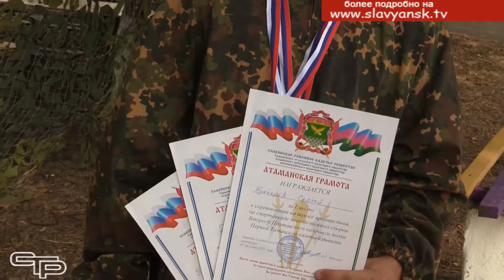Традиции казачества надежно сохраняются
Казачество по-прежнему привлекает людей активных, неравнодушных и патриотически настроенных. В традициях казачества – всегда быть готовыми к защите Отечества. Отсюда и повышенное внимание к военной подготовке казаков. Военно-полевые казачьи сборы – прекрасная возможность для того, чтобы продемонстрировать высокий уровень этой подготовки